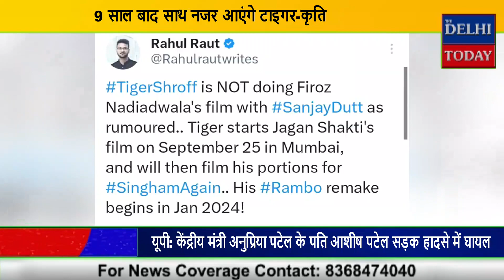'गणपत' की दुनिया देख रह जाएंगे दंग, टाइगर श्रॉफ ने वीडियो साझा कर बढ़ाई हलचल || The Delhi Today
Today News is India's leading Youtube Channel. The Delhi Today News YouTube channel offers latest news videos on Bollywood, Lifestyle, Auto, Technology, Travel, Entertainment and a lot more.